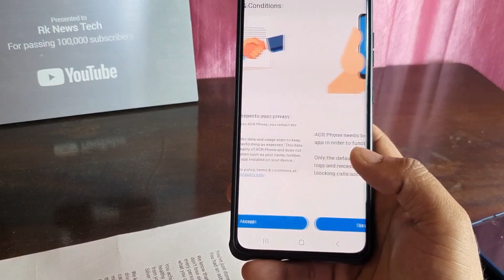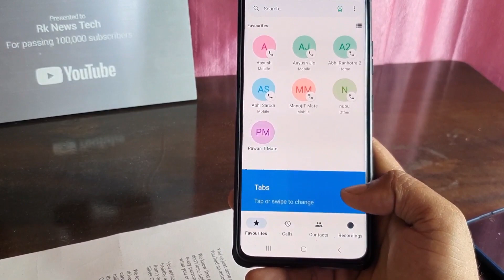All SAMSUNG Mobile New Update 😱 Change Calling style & Show Call Recording Option 🔥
New Update 😱 Calling Style & Call Recording ! How To set Every Android smartphones🔥